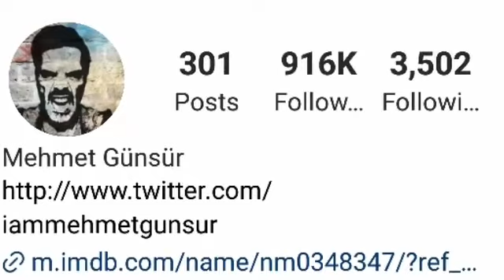Mehmet Günsür Lifestyle (Search) Biography, Wife, Hobbies, Net Worth, Age, Facts, Instagram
Mehmet Günsür  is a Turkish model, actor and producer.

He began his acting career at the age of seven in various commercials. At the age of 14, he appeared in Okan Uysaler's seriws Geçmiş Bahar Mimozaları with actors such as Rutkay Aziz, Filiz Akın and Müşfik Kenter. After graduating from the Italian High School, he entered the Marmara University Communication Faculty and graduated with honors. Günsür gave concerts with a music group and ran a restaurant for four years. With a friend's help, he auditioned for a role in the movie Hamam. After the trial shot, he was accepted for the role and the film was directed by Ferzan Özpetek. After this film, he decided to turn to acting.

Günsür got married on 17 July 2006 to the Italian documentalist Caterina Mongio, whom he met in 2004. They have 3 children.